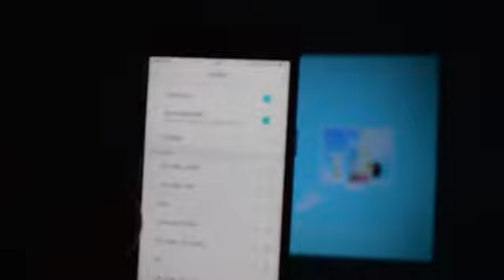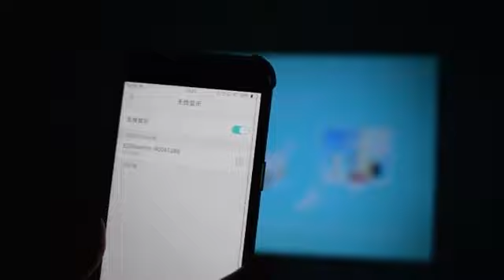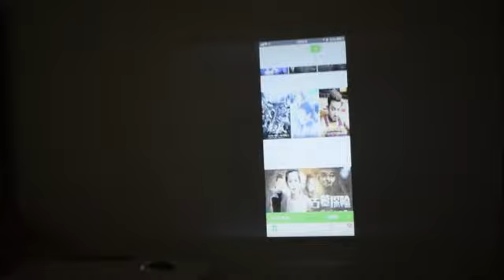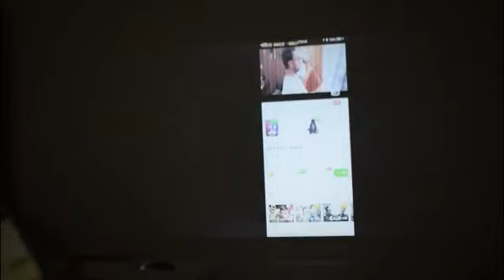Rigal RD812 Mini 3D LED Projector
Why choose the Rigal RD812 portable mini projector?
1) Wired Sync Display Multi Screen, you can project your smartphone and tablet.
2) Supports Wifi Wireless Multi Screen contact with Phone as well
3) Its operation is also smoother
4) Dongles or HDMI adapters are not needed anymore
5) Upgraded LED light technology
6) Projectors Large Screen helps reduce the strain on your eyes

The RD812 is brighter than an ordinary LED Projector. The 1500 Lumens LED mini projector is ideal for home entertainment in the dark. Not recommend for PPT or business presentations. Features upgraded LED source technology, the mini projector projects a clear image without inflicting the same optical harm as TVs, laptops, and tablets. This technology saves your eyes while still allowing you to enjoy movies, sports & TV. With a projector distance of 1.6m - 4.1m, image size ranges from 50'' to 130''. For the best experience, 2 - 2.5m projector distance with the image size of 60 - 100 '' is suggested. Low power consumption, and longer life. This projector is equipped with an innovative cooling system that provides very efficient heat dispersion. With an extended lamp life of an impressive 30000 hours, even with the occasional Netflix binge, your projector's lamp will last many years. Enjoy the newly added Miracast function While the clarity remains the same.